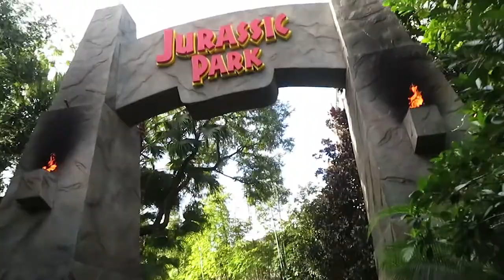Orlando Trip Part 4 | Universal Studios | Islands of Adventure | Solo Trip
Hey, y'all--it's Kim!  Today I'm sharing Part 4 of my solo vacation to Orlando from October 2021.
My mailing address:
Kim McDonald
WDW Mommy